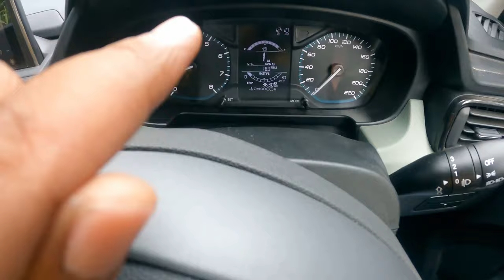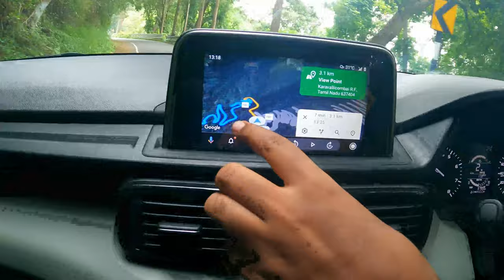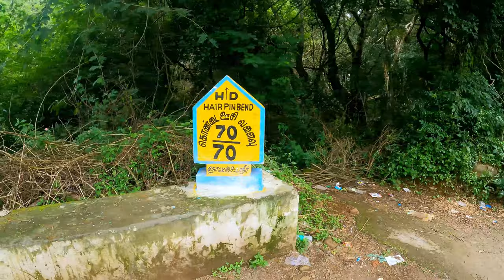Tata Punch AMT Automatic driving on 70 Hairpin Bend Road Kolli Hills - One of Dangerous Road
Tata Punch Adventure AMT Driving on 70Hairpin bend road at Kolli hills. Most dangerous road with lots of Dead curves and steep slopes. In this video you are all going to travel along with me virtually and enjoy this driving experience. Also it is a chance to know more about our car and its performance.

I hope this video provided information and thrilling drive experience on Tata Punch AMT Automatic Car.

Comment your thoughts about this video and your thrilling Car journey